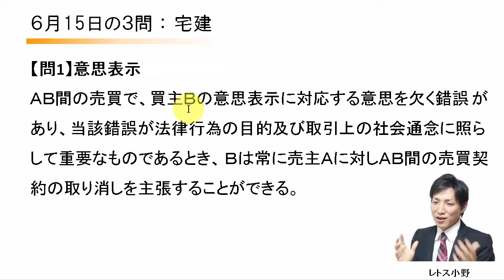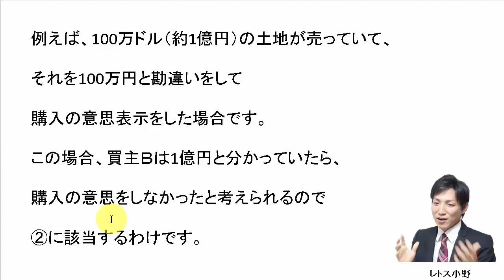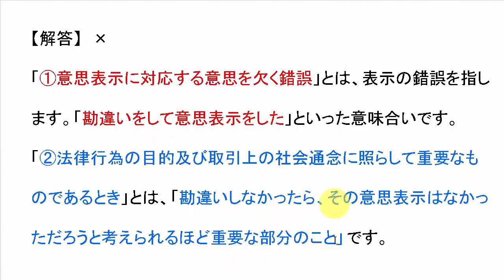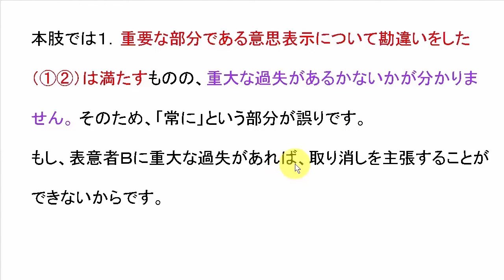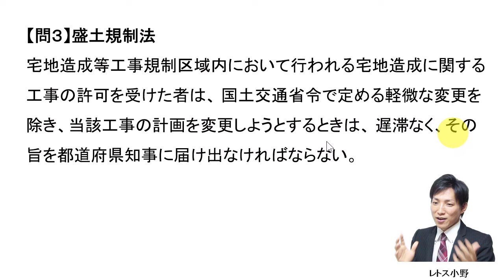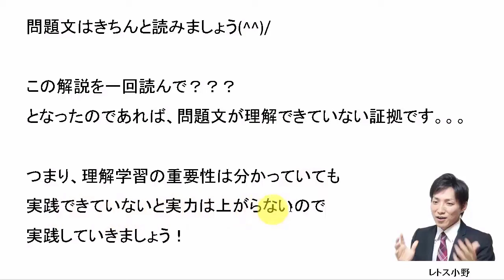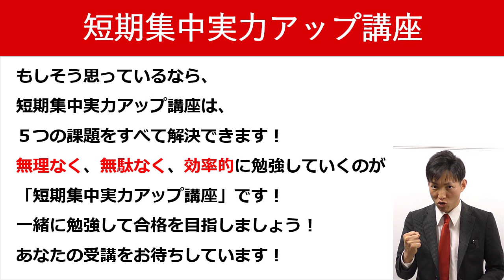【宅建過去問】6月15日の３問【レトス小野】宅建過去問解説